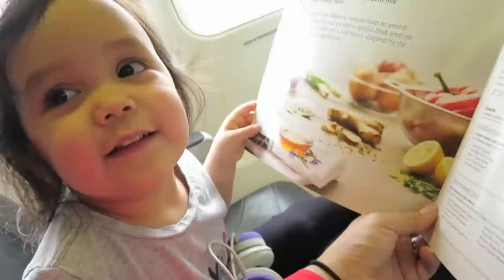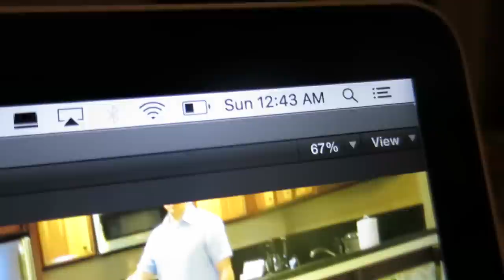BACK IN HAWAII! - April 29, 2017 - ItsJudysLife Vlogs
Judy's Links

Benji's Links

Vlog Camera We Use:

Blendtec Blender